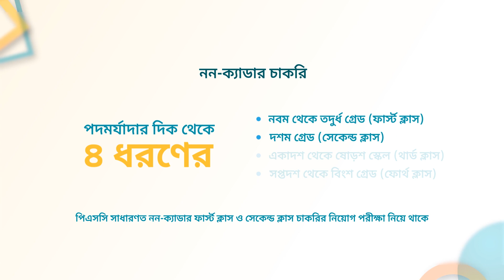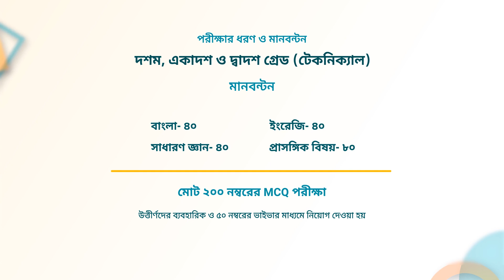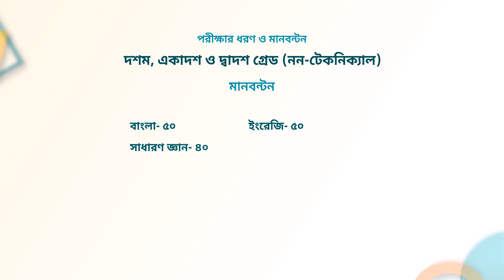BCS নন ক্যাডার চাকরির নম্বর বন্টন ও নিয়োগ পদ্ধতি | Non Cadre Recruitment Exam | Lojens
বাংলাদেশ পাবলিক সার্ভিস কমিশনের অধীনে বিভিন্ন গ্রেডে নন ক্যাডার পদে নিয়োগ দেওয়া হচ্ছে নিয়মিতই। এই নিয়োগ পদ্ধতি এবং নিয়োগ পরীক্ষার ধরন সম্পর্কে জানুন।

Try, Test and Improve